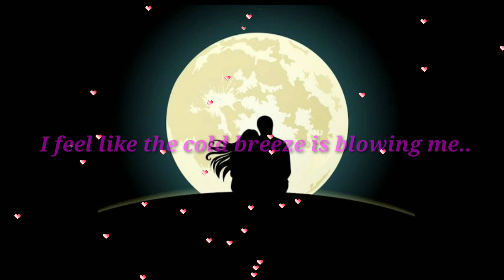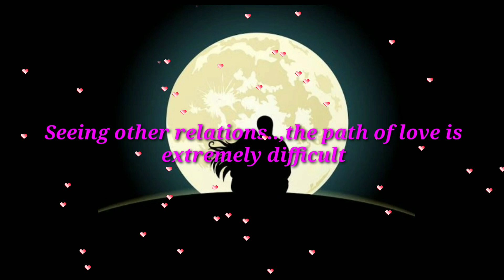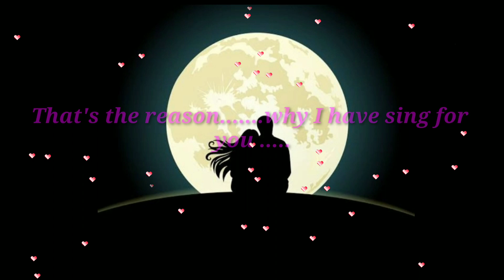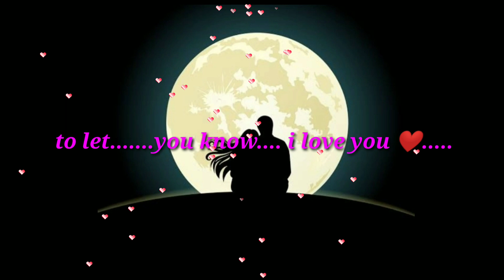R&B Tabla flavou ||Ka Lwng Hwi Na|| Hrangkhawl romantic song_ eng subtitles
R&B Tabla Flavou Hrangkhawl romantic song "Ka lwng hwi na".
               _included: eng subtitles

Lyric, Composer & Vocal: Livan Hrangkhawl
Recorded at: April beats Studio
Lyrical Video by: Tipu jamatia

This song is dedicated to all the fan and it's a second version of "Nang Kw E Dina" which means "The Reason I Love"; with a Western flavou & Composed within a week.

Hrangkhawl romantic song ❤️
Livan_dramkha 🙏
Music lover ❤️